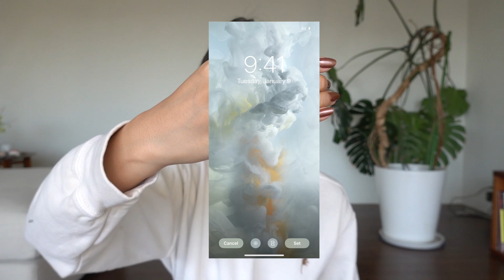最近のバッグの中身 | 持ち歩いてるコスメ、花粉症対策、フィルムカメラ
久しぶりにバッグの中身👜持ち歩いてるコスメ、花粉症対策、ナチュラルな除菌スプレー、イヤフォン、畳めるタンブラー、カメラなどなど🌼

0:00 オープニング
1:14 最近のバック
2:33 iPad
3:12 iPhone
4:06 イヤホン
5:04 フィルムカメラ
7:19 お財布
8:14 タンブラー
11:12 除菌スプレー
12:10 ポーチ
13:32 ハンドクリーム
13:35 目薬
14:16 マルチバーム
15:26 塗るマスク
17:39 リップ
18:38 エンディング

♡Follow me♡

☆Links☆

・YASHICA / T4 (カメラ)
サイトによって値段が違うのでリンクは貼りませんでした

・CHANEL / Classic Zip Coin Purse (財布)
(同じ色がなかったので黒)

・MAMMA BABY / Sanitizing Mist Spray (除菌スプレー)

・athletia / Aroma Wraping Hand Cream 03 (ハンドクリーム)